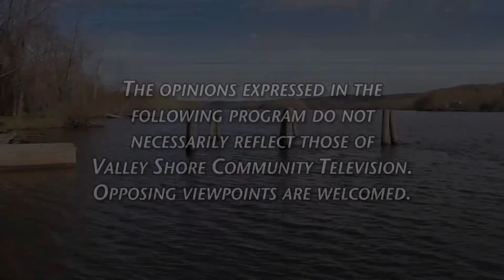Shore Things - Westbrook Library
Tim Kellogg
Library Director
Westbrook Public Library